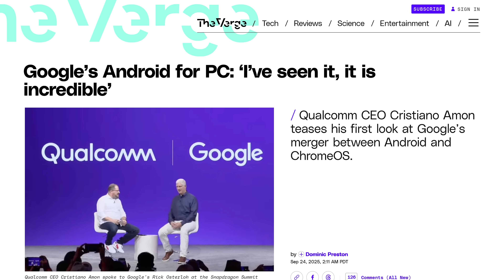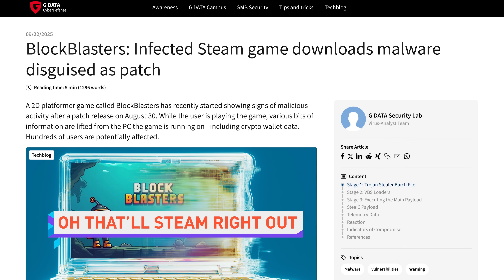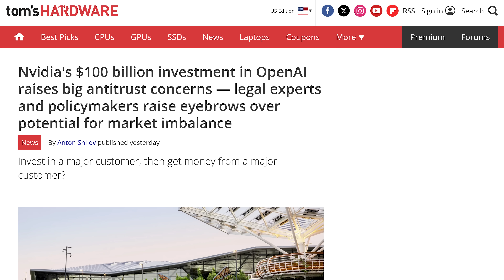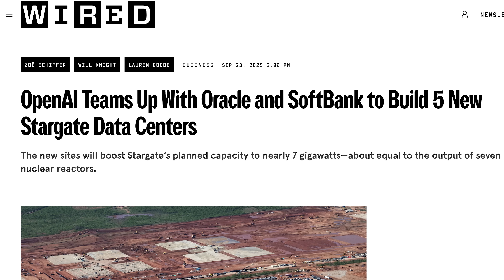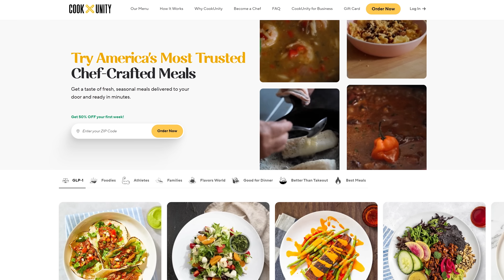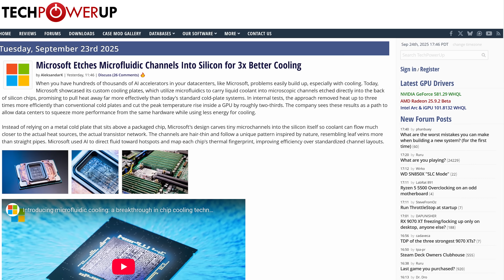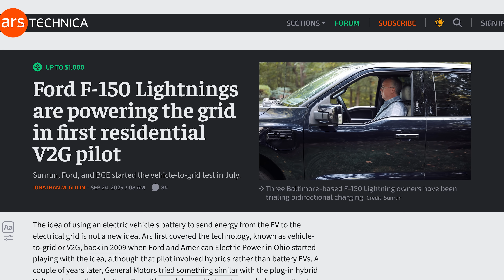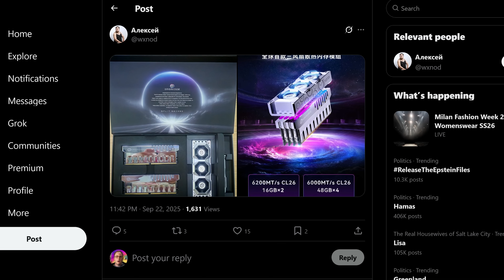I'll Take An Android PC, Please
Timestamps:
0:00 Tune in to CakeLinked
0:18 Android on PC confirmed
1:29 Snapdragon X2 Elite, X2 Elite Extreme
2:17 Steam distributed malware
3:28 Nvidia and OpenAI investment, Stargate data centers
5:18 CookUnity!
6:28 QUICK BITS INTRO
6:42 Microsoft's microfluidic chip cooling
7:11 Vehicle-to-grid pilot program
7:55 Logitech K980 solar-powered keyboard
8:37 Origin Code fan-cooled DDR5 kits